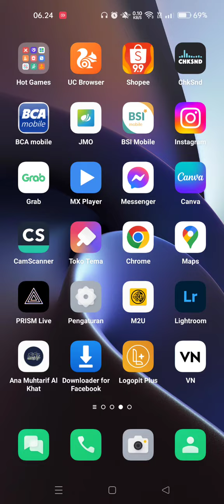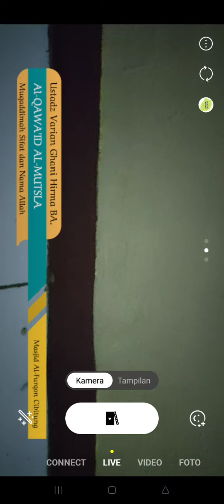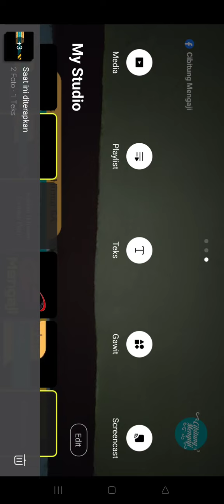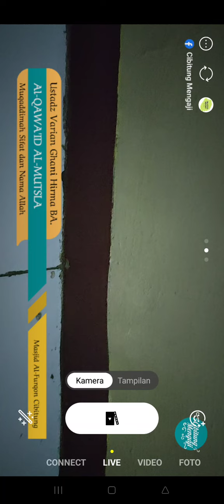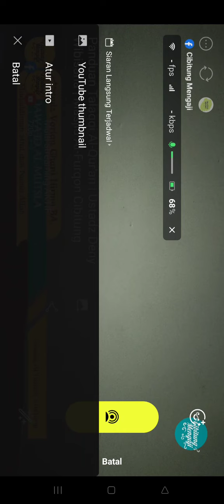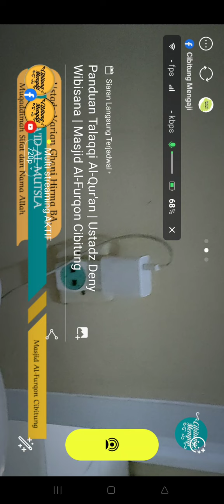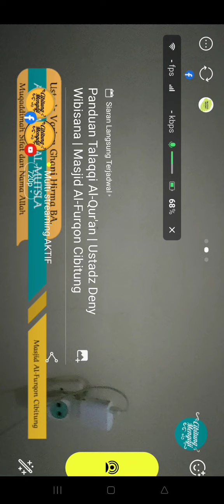Tutorial Penggunaan Aplikasi Prismlive untuk Streaming Youtube & FB secara bersamaan [Input Logo]